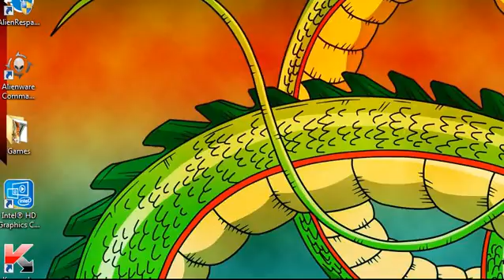Skyrim Lets Play: Episode 3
Skype: xtrolly_goku88x

I couldn't get the link for my skype but you all can search it up.